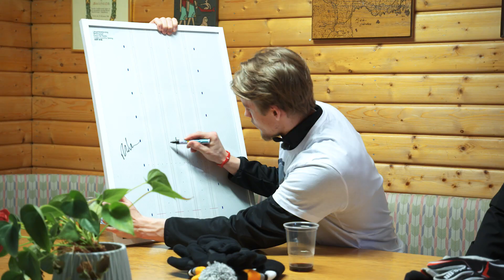Fimpens Resa Säsong 3: Skellefteå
Ur spår! Fimpen har kommit till Skellefteå och kikar in på träningen hos ett Skellefteå i högform. Det ryktas att Rickard Hugg har längdåkning i blodet och han får med sig Philip Broberg i spåret, där Fimpen teamar upp med Ski Classics-åkaren Klas Nilsson. Vem står på benen och är först i mål i stafetten? Kolla in hela avsnittet ovan.